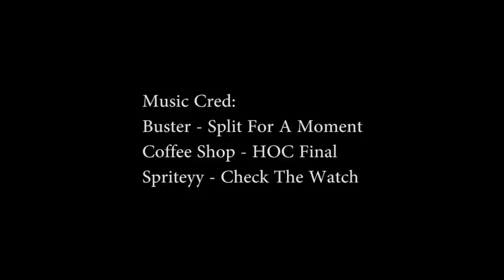How To Talk Like a Skateboarder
Blogger Jennifer Latch is learning how to skateboard from Aaron Kyro of Braille Skateboarding. Here she learns how to talk like a skateboarder and common skater slang words.